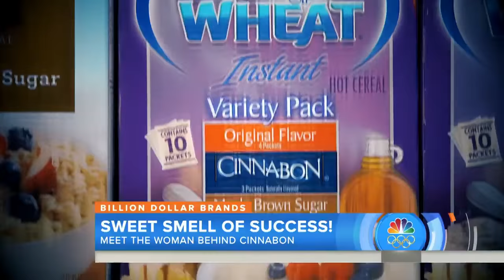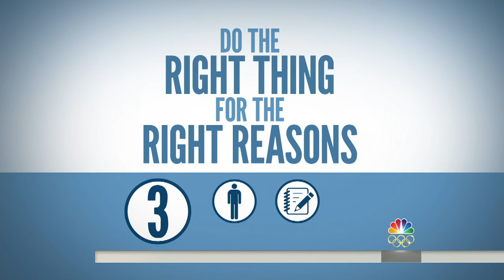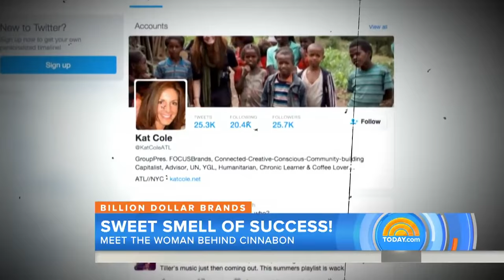How Ex-Hooters Waitress Turned Cinnabon Into A $1 Billon Brand | TODAY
Kat Cole started working at Hooters at age 17, learning how to cook and tend bar. Her strong work ethic helped her become the restaurant chain’s youngest vice president by the time she was 26. TODAY’s Jenna Bush Hager reports that Cole’s strategy helped turn Cinnabon into a $1 billion brand when she moved on to the bakery store chain.